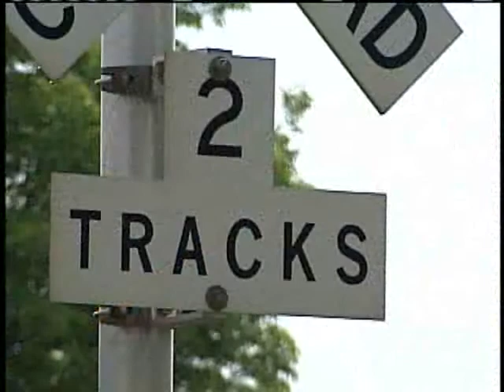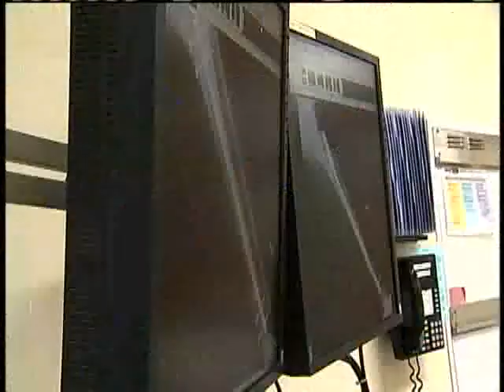Elm Grove Police Officer Pays Price For Bravery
It's been nine months since John Krahn was deemed a hero. The Elm Grove police officer stayed in the path of an oncoming train last Memorial Day, trying to free a 2-year-old child.